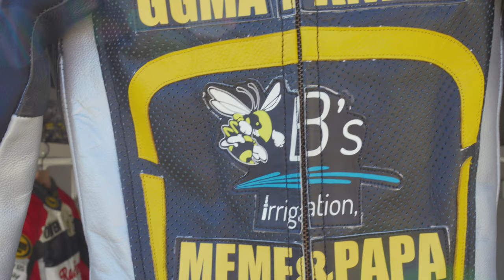Owen Smith Racing 2024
Owen is a professional on and off the track! His ability to adapt to situations and keep putting the pressure on other riders on the track is what gives him his edge. Keep a look out for this young rider as he progresses into a future professional rider!